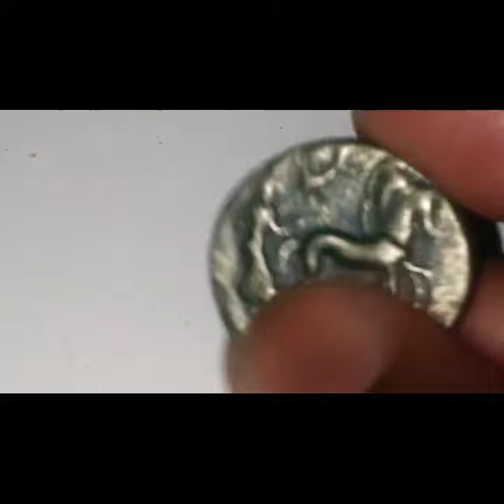TRYING TO FIND THE HISTORY OF THIS COIN I HAVE DO A ANYBODY KNOW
BEEN SEARCHING CAN'T FIND ANY INFORMATION